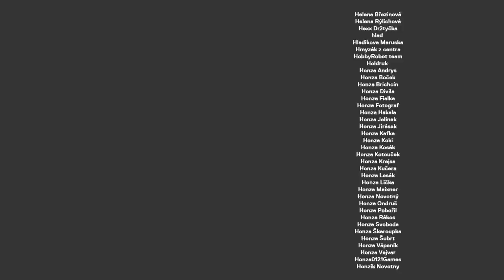Jakub Železný ve 168 hodin: Nenapadlo mě, že to zveřejní… (Patreon bonus)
Jakub Železný uvádí Události, Události, komentáře a přednáší na Fakultě sociálních věd Univerzity Karlovy. Má desítky let praxe v mediích, od roku 2002 pracuje ve zpravodajství. Moderoval několik předvolebních debat.

STANDA
SHOW